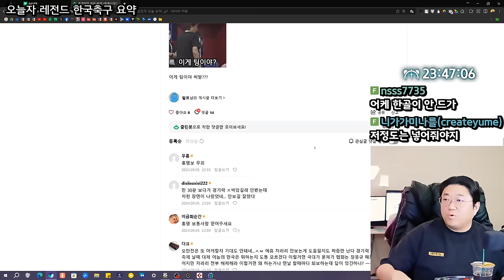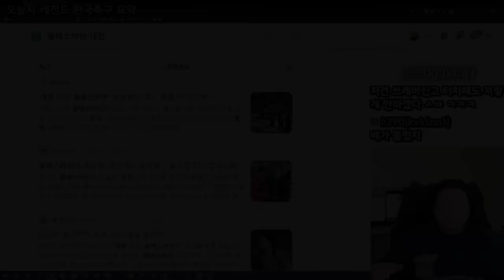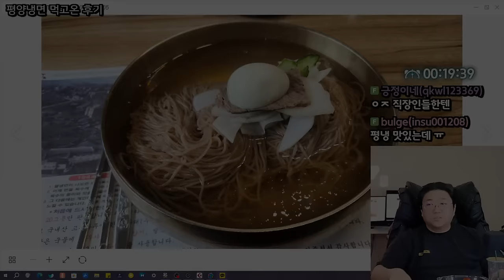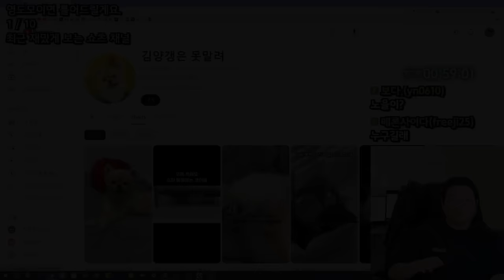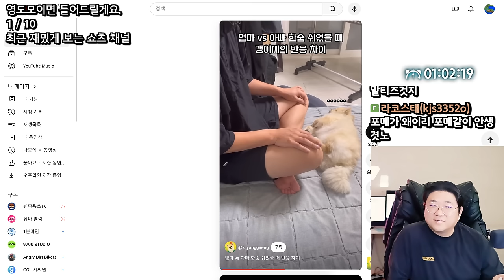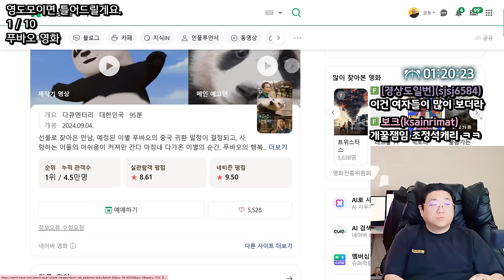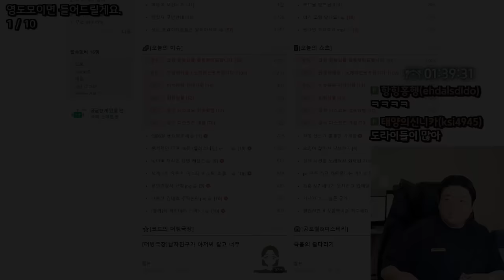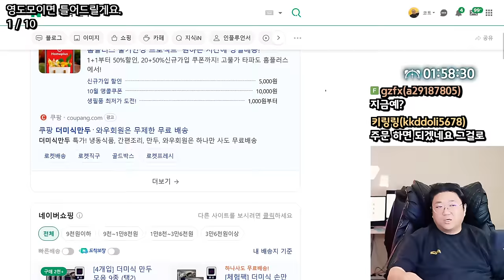충격적인 어제자 한국축구 근황 (24.09.05-1)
0:00 방송시작
2:22 계속 후회하는 마우스구매
4:42 독심술사 코트
8:30 성지의명곡 안내
12:50 ★오늘자 레전드 한국축구 요약
39:35 청라 분신사건
41:45 평양냉면 먹고온 썰
01:01:50 코웃 한주 휴무
01:01:10 향후 유튜브 컨텐츠 계획
01:05:14 방토 on
01:09:45 방토off
01:14:15 변화한 코트
01:26:30 최근 즐겨보는 유튜브채널
01:35:05 ㅈ박은 조커2
01:39:50 만두 마려운 코트
01:40:30 최근 개봉한 영화이야기

[음원출처]